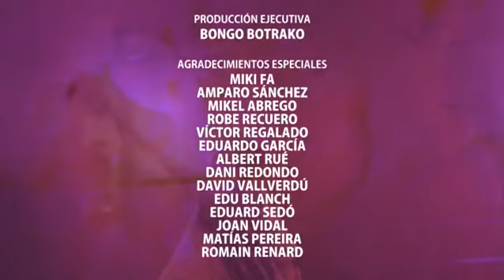Bongo Botrako: 'Punk Parranda' (DVD). Viñarock. Villarrobledo (Albacete). 02/05/2014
1. Intro.
2. Libre.
3. Gira la vida.
4. Dinero no se come.
5. De bar en bar.
6. Bastante normal.
7. Caminante.
8. Seguiré.
9. Dale a la vida.
10. Mundo nuevo.
11. Bonobo.
12. We want less.
13. Punk parranda.
15. Incívico.
16. Give us your love.
17. Volare.
18. Todos los días sale el sol.
19. República.